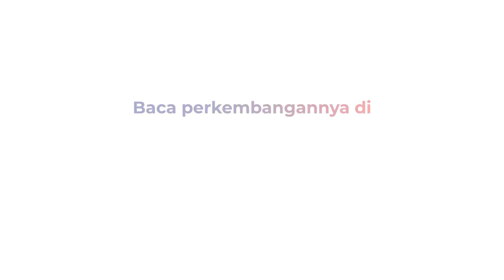Pesta Durian Tiga Hari di Kendal Jawa Tengah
Pesta durian digelar di Halaman GOR Bahurekso Kendal, Jawa Tengah, pada 4-6 November 2022. Puluhan lapak pedagang menawarkan durian dengan aneka rasa, jenis, dan harga yang bervariasi.

Pengunjung bebas memilih dan mencicipi terlebih dahulu sebelum membeli. Harga durian mulai Rp20 ribu hingga Rp100 ribu.

Karena durian lokal masih sedikit, banyak pedagang yang mengaku membeli durian dari Sumatera. Warga mendapat garansi jika rasa durian tidak manis.

Pesta durian mendapat sambutan luar biasa dari masyarakat.